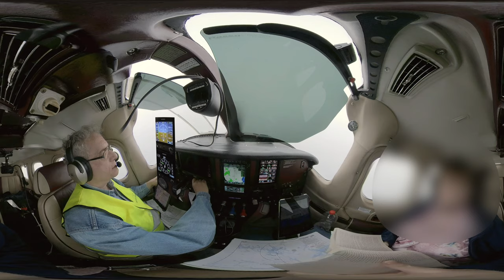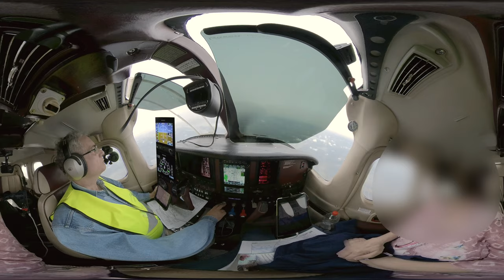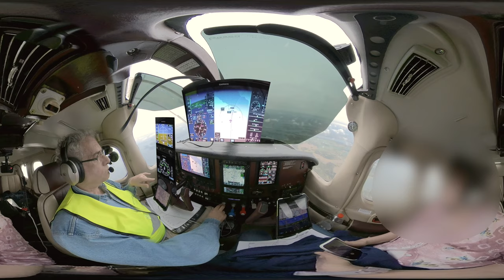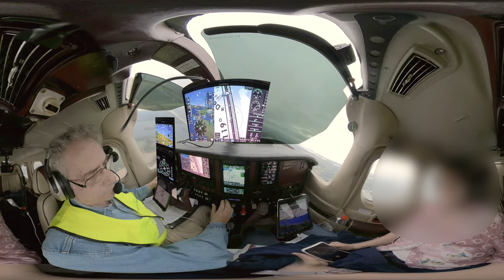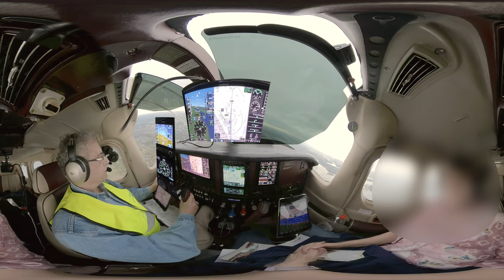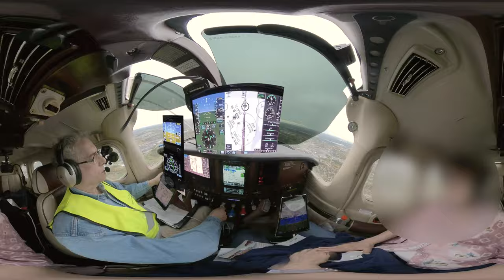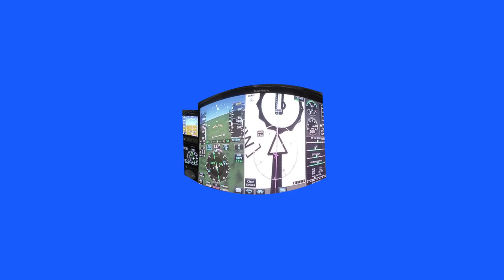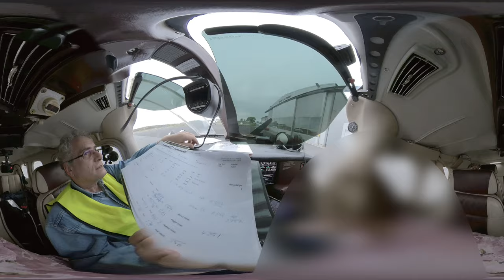2021 10 01 ESSB Arrival+FinalApproachCockpit360 withPlanarInsets VaryingSpeed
ESSB TRS 1U arrival and ILS 12 approach into Bromma Airport Sweden (ESSB/BMA), with speed accelerated parts to shorten the clip, in 360° format, so you can have a look around.
ATC with our aircraft can be heard. Additionally I have placed the G5 Stack and G500Txi display as 2D insets for better visibility.
The very strong and gusty crosswind on turning to and approach (I read 37 knots on initial approach altitude) is a big challenge for one man operation in a light aircraft. Hence I'm not proud to admit landing had two bounces and my radio transmission was basically below my standards. But see for yourselves. Approach and landing were performed with flaps 2 (20°) with slightly higher speed to ensure better stability under the conditions given. Also, don't forget the challenge started after around four hours on FL 200.